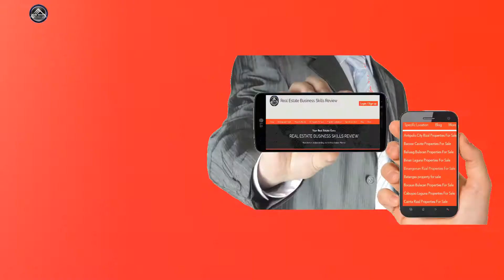List of Top Valenzuela City, Metro Manila Philippines Properties For Sale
If you want to know more.. Check our